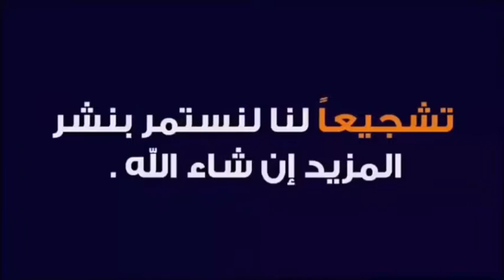résumé du match Barça vs Real Sociedad 4_1